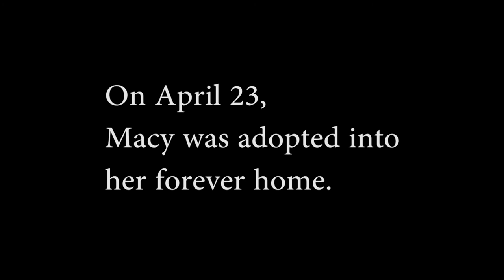Rescuing_Macy_Gray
The story of the rescue of Macy Gray, a boxer rescued by Austin Boxer Rescue, as told by her foster.